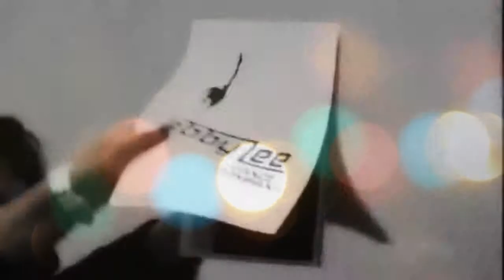Хлоя и Пейдж